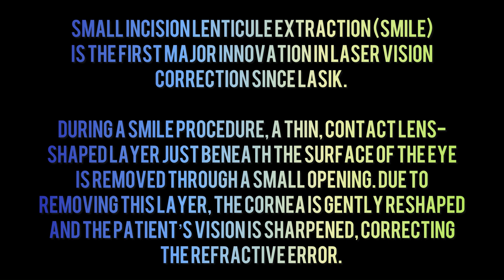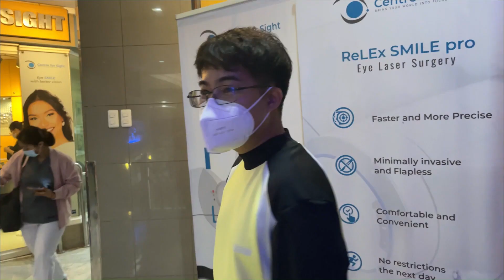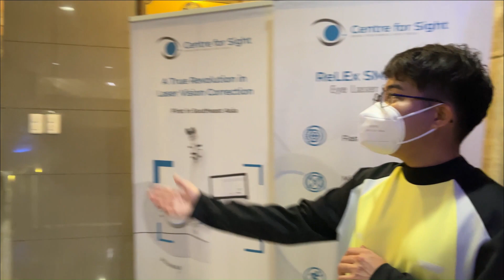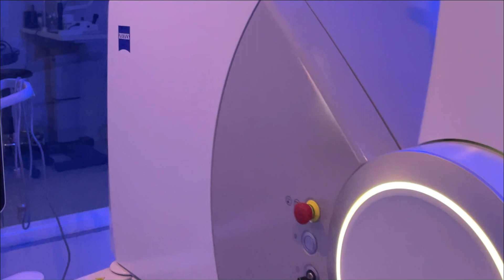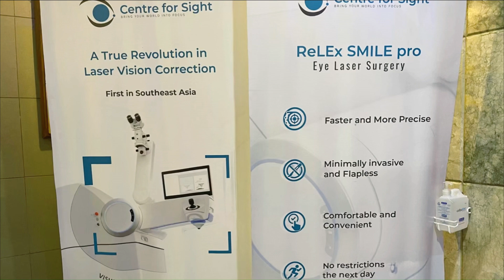SMILE Pro Eye Laser Surgery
This video is about my SMILE Pro experience at Cebu Doctor’s Hospital in Cebu City, PH. I had a three day course for the entirety of the procedure including eye screening (1st day), surgery date (2nd day), and post op (3rd day). Pre-op may take a while but the procedure itself is just “9 seconds” for each eye.

I have been myopic (near sighted) for years, with a current eye grade of -4.25 for both eyes. Also, I had astigmatism which caused some blurring of vision. Fortunately, SMILE Pro is here to save the day! Now, my vision is at a whopping 20/18! YES! 20/18! Sooo happy! 😊😃😃😃☺️ Thank you Lord!

BIG shout out to Dr. Yong Larrazabal who performed the surgery, to CebuDoc Eye Group, to Dr. Kim and Dr. D, Ms. Mae, and to all the staff at Center for Sight.

—- CebuDoc Group introduces latest, state-of-the-art Laser Eye Surgery technology called 'SMILE' that is minimally invasive, noiseless and odorless. 🔬

🔹 Small Incision Lenticule Extraction (SMILE) is the first major innovation in laser vision correction since LASIK. It is a gentle, minimally invasive procedure that only lasts for 30 seconds.

🔹 During a SMILE procedure, a thin, contact lens-shaped layer just beneath the surface of the eye is removed through a small opening. Due to removing this layer, the cornea is gently reshaped and the patient’s vision is sharpened, correcting the refractive error.

🔹 Cases of dry eye, severed nerves and infection as a result of laser vision correction are very low with SMILE. Overall it tends to be very comfortable and convenient experience for patients. Patients are able to resume most normal daily activities within few days, including driving, showering, applying makeup and going to work.

For more information about which options are right for you, contact CebuDoc Group's Centre for Sight at local 346. — (reposted)